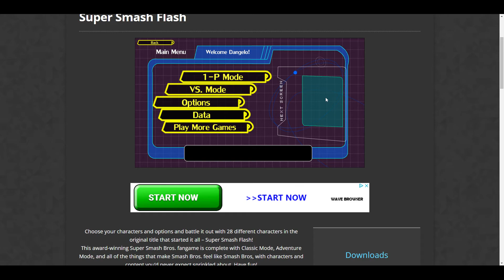Super Smash Flash: Super Sonic VS Captain Falcon